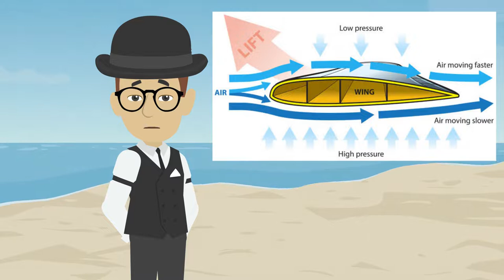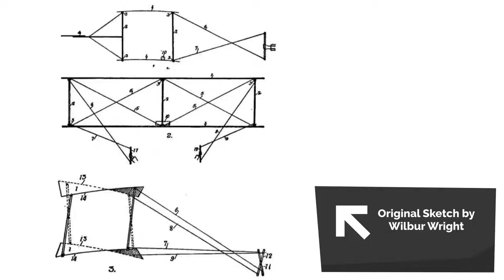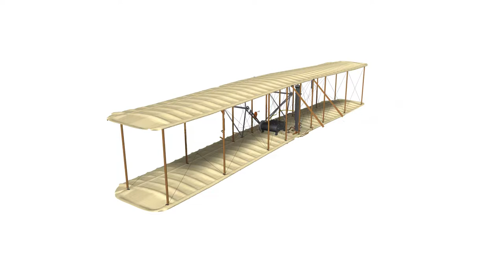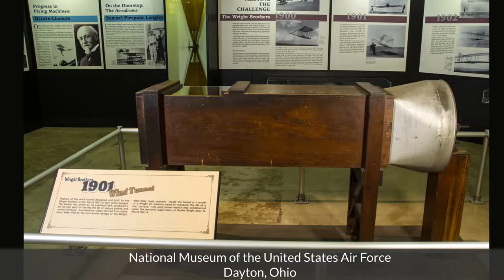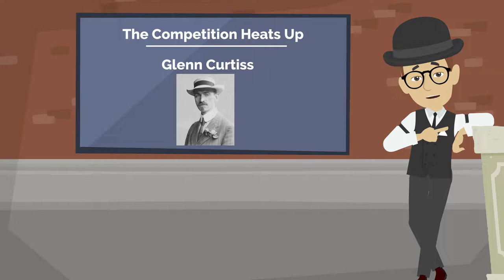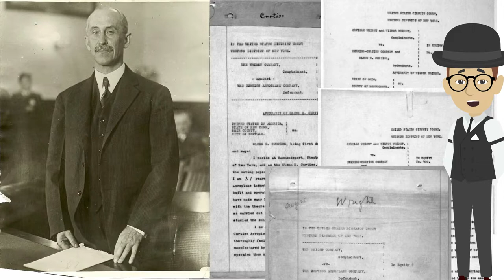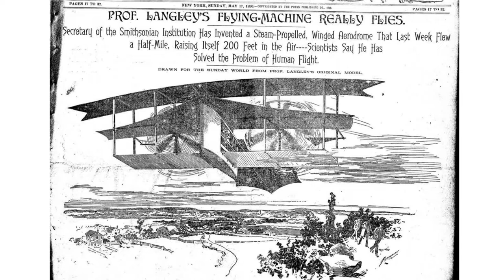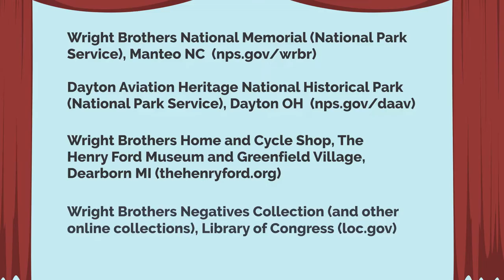The Wright Brothers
This episode discusses Orville and Wilbur Wright, the inventors of the airplane.